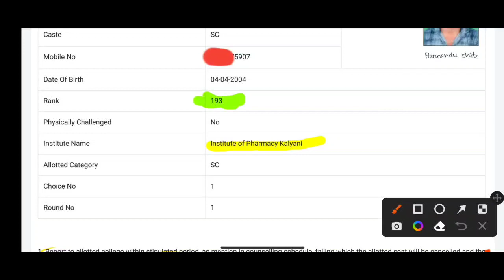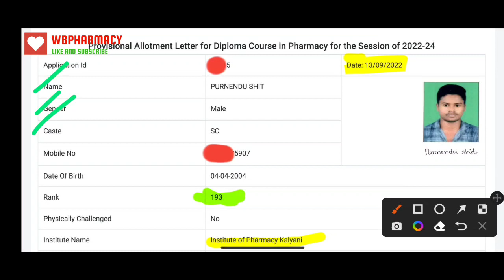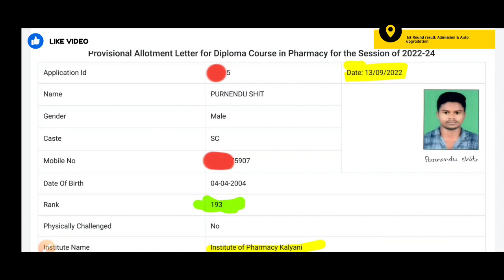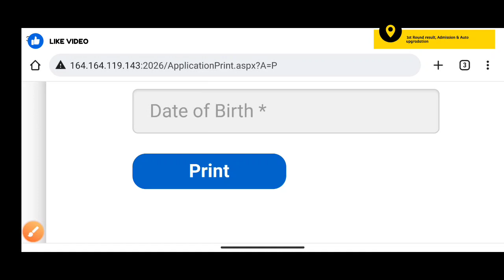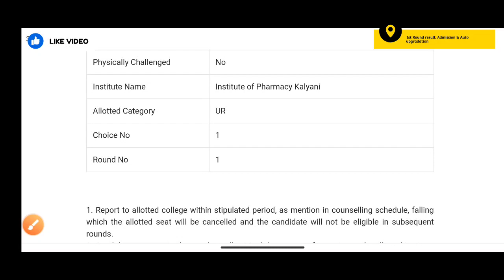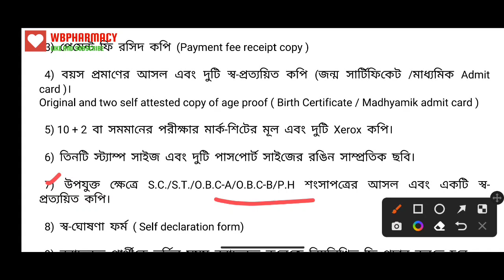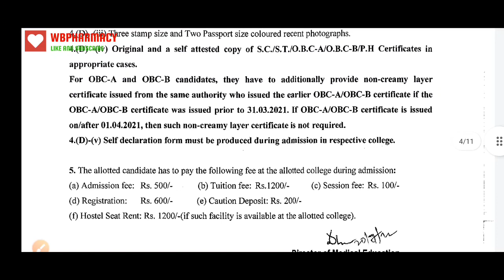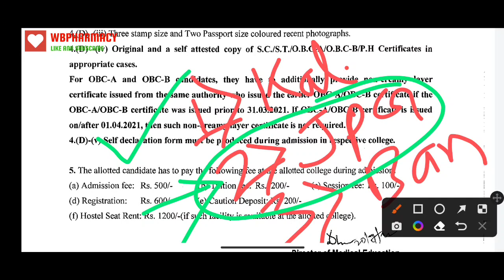ফার্মেসি ১ম রাউন্ডের রেজাল্ট/ ভর্তির জন্য ডকুমেন্টস / অটো- আপগ্রেডেশন কীভাবে করবেন WBHEALTH DPHARMA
Required documents for  1st Round verification and admission in Diploma in pharmacy academic session 2022-24

1) Application form
2) Provisional allotment letter
3) Payment fee receipt copy
4) Original and two self attested copy of age proof ( Birth Certificate / Madhyamik admit card ) .
5) Original and two self attested copies of Mark - sheet of 10 + 2 or equivalent examination .
6) Three stamp size and Two Passport size coloured recent photographs .
7) Original and a self attested copy of S.C./S.T./O.B.C-A/O.B.C-B/P.H Certificates in appropriate cases .
8) Self declaration form must be produced during admission in respective college .
9) The allotted candidate has to pay the following fee at the allotted college during admission :
Total fee without hostel : Rs .2600 /-
Total fee with hostel : Rs .  3800/-

Details of fees structure
( a ) Admission fee : Rs . 500 /-
( b ) Tuition fee : Rs.1200 /- ( c ) Session fee : Rs . 100 /-  ( d ) Registration : Rs . 600 /- ( e ) Caution Deposit : Rs . 200 /-
 ( f ) Hostel Seat Rent : Rs . 1200 / - ( if such facility is available at the allotted college )

10) Medical certificate,Eye certificate & Domicile certificate.

এইসব ফর্ম ডাউনলোড করার জন্য নীচের লিঙ্কে ক্লিক করুন, ডাউনলোড করার পর pdf টির নীচের দিকে এই ফর্ম গুলো পেয়ে যাবেন।

*MORE VIDEOS FOR WBHEALTH DPHARMA 2022 ADMISSION*

4) How to make Domicile certificate, medical certificate & eye certificate ?

Institute_of_pharmacy_Jalpaiguri_kalyani_bankura merit_list_published
Institute of pharmacy Jalpaiguri merit list publishing
Institute of pharmacy Jalpaiguri 1st round counseling
Institute of pharmacy Jalpaiguri documents verification
Institute of pharmacy Jalpaiguri 1st round admission
Institute of pharmacy Kalyani merit list date
Institute of pharmacy Kalyani merit list publishing
Institute of pharmacy Kalyani 1st round counseling
Institute of pharmacy Kalyani documents verification
Institute of pharmacy Kalyani 1st round admission
Institute of pharmacy Bankura merit list publishing
Institute of pharmacy Bankura 1st round counseling
Institute of pharmacy Bankura documents verification
Institute of pharmacy Bankura 1st round admission
wbhealth Dpharma 2022 results published
wbhealth dpharma 2022 admission merit list
wbhealth dpharma 2022 merit list release date
wbhealth dpharma 2022 merit list check date
wbhealth dpharma 2022 1st round results
wbhealth dpharma 2022 1st round counseling
wbhealth dpharma 2022 1st round admission
wbhealth dpharma 2022 1st round documents verification
wbhealth dpharma 2022 1st round cut off
wbhealth dpharma 2022 1st round counseling spot
wbhealth dpharma 2022 1st round counseling location
wbhealth dpharma 2022 1st round counseling place
wbhealth dpharma 2022 2nd round date
wbhealth dpharma 2022 2nd round results
wbhealth dpharma 2022 2nd round counseling
wbhealth dpharma 2022 2nd round admission
wbhealth dpharma 2022 2nd round documents verification
wbhealth dpharma 2022 2nd round cut off
wbhealth dpharma 2022 2nd round counseling spot
wbhealth dpharma 2022 2nd round counseling location
wbhealth dpharma 2022 2nd round counseling place
diploma in pharmacy 2022 West Bengal apply,
West Bengal dpharm admission 2022,
how to form fill up dpharm application online,dpharm 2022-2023,
Jalpaiguri bankura kalyani pharmacy admission,Dpharm wbhealth 2022,
Wbhealth 2022 update,WPharmacy

*CONTACT WBPHARMACY*
pabitra_biswas_0
wbpharmacy_0
@BJD RIDER